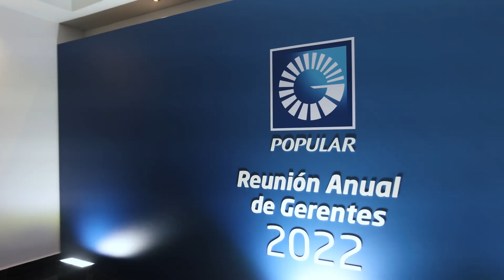Reunión Anual de Gerentes 2022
La felicidad y el entusiasmo de celebrar nuestros logros, y ya sí, de manera presencial, motivaron y ayudaron a recargar las energías y el compromiso que cada uno de nuestros gerentes tiene con el GrupoPopular.

Guiados por nuestra VisiónSostenible, nos unimos como la gran familia Popular que somos, una gran organización catalizadora y transformadora en lo económico, lo social y lo medioambiental.